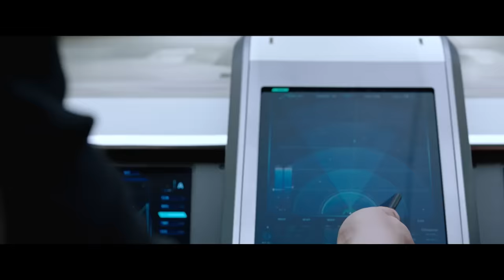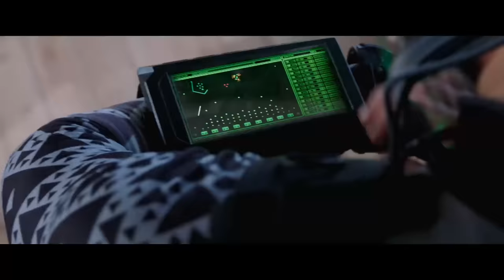"You Lied To Me" | Spider-Man: Far From Home (2019) | Now Playing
SPIDER-MAN: FAR FROM HOME is NOW PLAYING and can be found to Rent or Buy

Following the events of Avengers: Endgame (2019), Spider-Man must step up to take on new threats in a world that has changed forever.

NOW PLAYING is a channel made for movie fans, by movie fans. Here you will find all of the most memorable moments, scenes, trailers, and more from all of your favorite films. Whether you like comedy, action, drama, horror, sci-fi, westerns, or any other genre of film, you will always be able to find what you are looking for on NOW PLAYING. SPIDER-MAN: FAR FROM HOME is NOW PLAYING and can be found to Rent or Buy

Tom Holland is Spider-Man and He Messed Up | Spider-Man: Far From Home (2019) | Now Playing